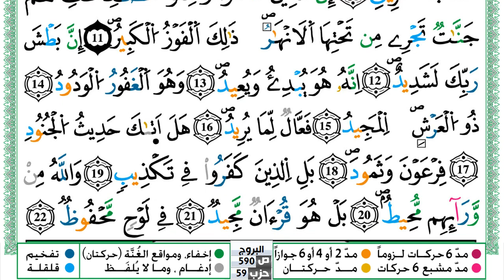سورة البروج مكتوبة حسن صالح Surah Al Boroj Hassan Saleh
سورة البروج مكتوبة حسن صالح Surah Al Boroj Hassan Saleh ورش عن نافع من طريق الازرق